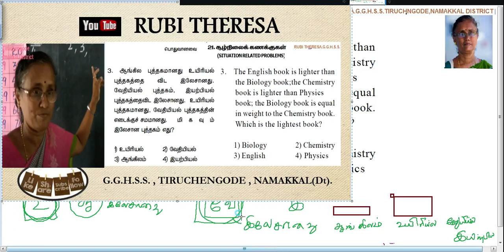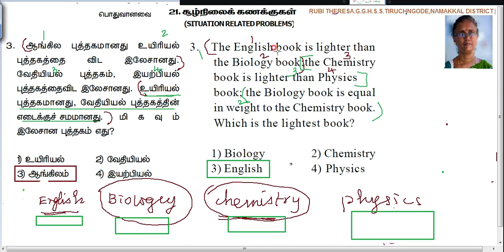Competitive Exams _ SITUATION RELATED PROBLEMS _ Q.No. 3